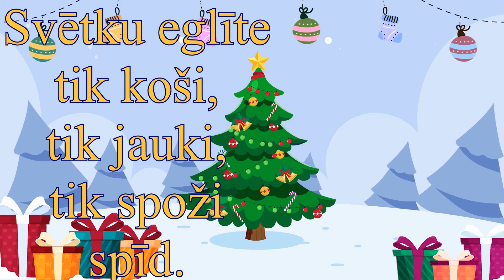Sveiciens Tev no Ziemassvētku vecīša!